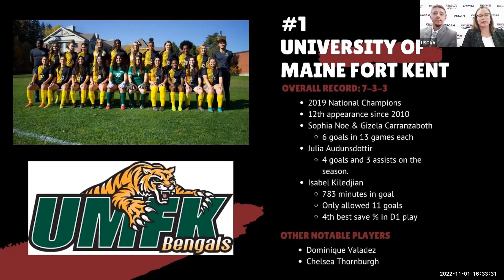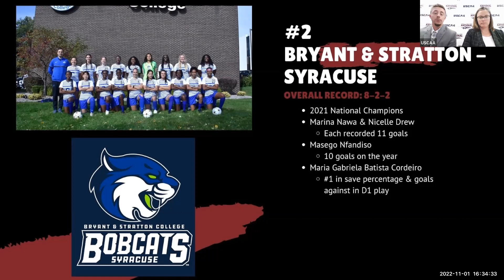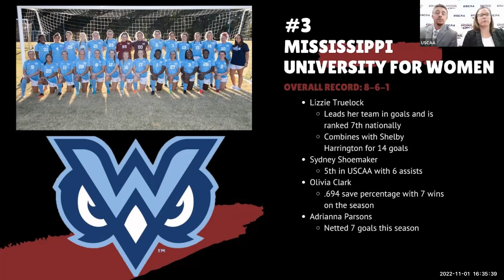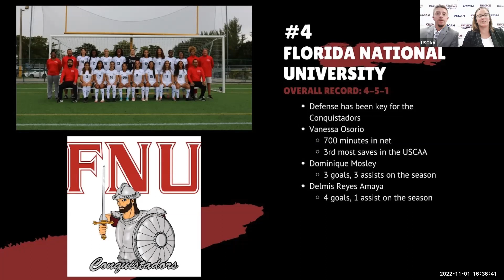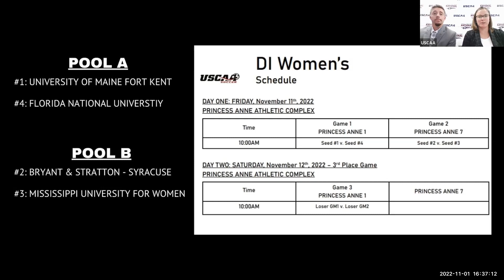2022 DI Women's Soccer National Championship Selection Show